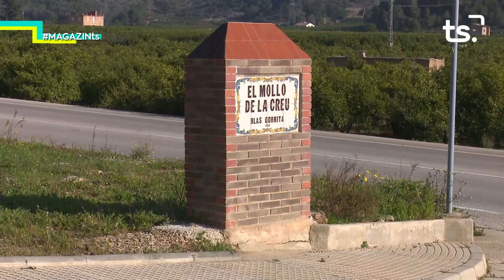2019 01 24 MAGAZIN TS - AMICS DE LA NATURA DE MARXUQUERA